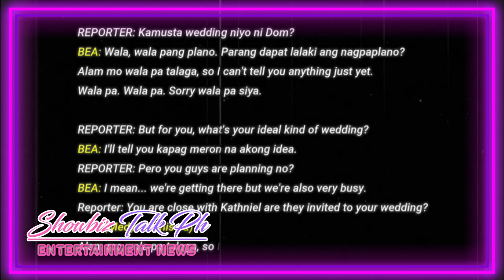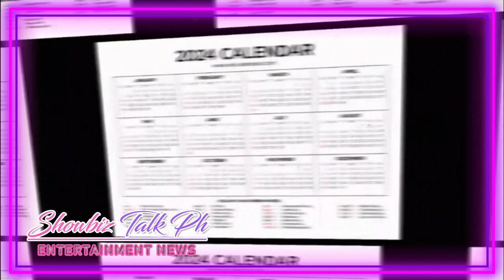BUONG KATOTOHANAN sa ISYUNG HIWALAYAN nina Bea Alonzo at Dominic Roque Bea NAGREACT tungkol sa KASAL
PLEASE SUPPORT SHOWBIZ TALK PH